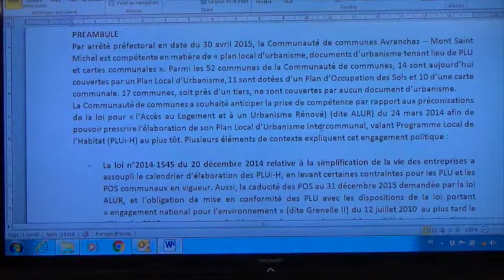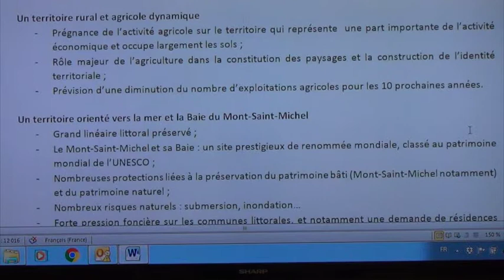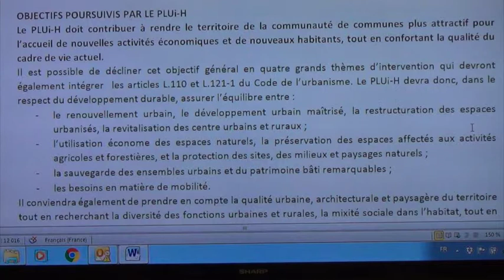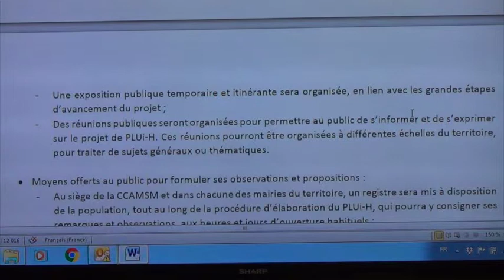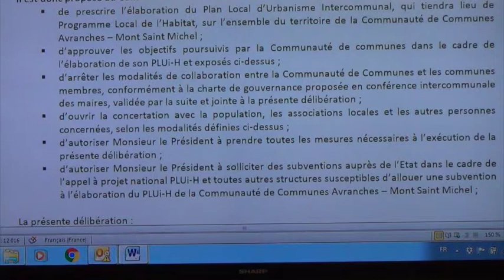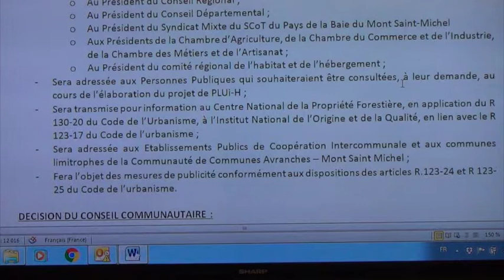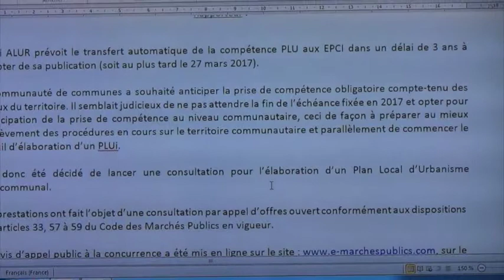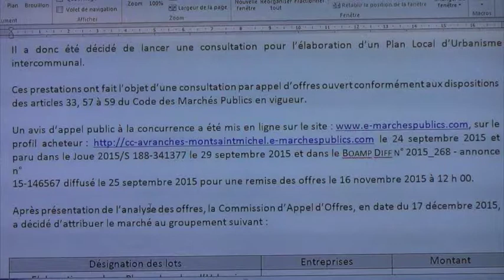AG CCAMSM 19/12/2015 - urbanisme / PLU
conseil de Communauté de communes Avranches Mont-Saint-Michel du samedi 19 décembre 2015
Urbanisme : Prescription du Plan Local d’Urbanisme Intercommunal
Urbanisme : Elaboration du PLUi - attribution et signature du marché